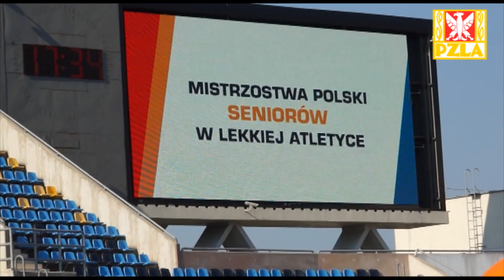Patrycja chce złamać 52 sekundy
Patrycja Wyciszkiewicz wypełniła normę PZLA na ME w Amsterdamie